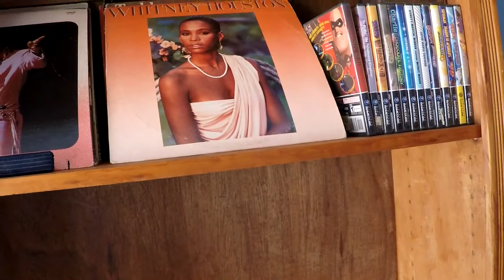The Butler Family Baby Shower Video and Slide Show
Friends come over to give Annabel a Baby Shower.  Watch as they prepare and have the party.  Part video part slide show